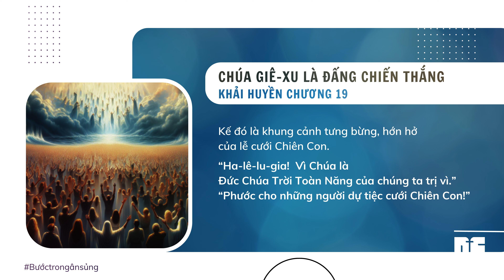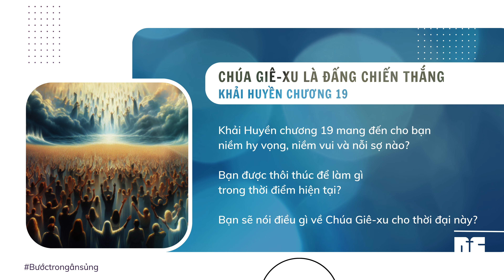[TƯƠNG TÁC THÁNH KINH] 💦 KHẢI HUYỀN 19 🛐 CHÚA GIÊ-XU LÀ ĐẤNG CHIẾN THẮNG 🛐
Kinh thánh: KHẢI HUYỀN 19 - CHÚA GIÊ-XU LÀ ĐẤNG CHIẾN THẮNG

🌿 Bài viết: Nhóm Thông Công
🌿 Giọng đọc: Ru Tơ

⏳⏳⏳ CÂU HỎI SUY NGẪM:
Khải Huyền chương 19 mang đến cho bạn niềm hy vọng, niềm vui và nỗi sợ nào❓
Bạn được thôi thúc để làm gì trong thời điểm hiện tại❓
Bạn sẽ nói điều gì về Chúa Giê-xu cho thời đại này❓

🛐🛐🛐 CẦU NGUYỆN:
Lạy Chúa,
“Ha-lê-lu-gia! Sự cứu chuộc, vinh quang và quyền năng thuộc về Đức Chúa Trời con. Vì những sự phán xét của Ngài là chân thật và công minh… A-men! Ha-lê-lu-gia!
Ha-lê-lu-gia! Vì Chúa là Đức Chúa Trời Toàn Năng của con trị vì.”
Con thành kính cầu nguyện trong danh Chúa Giê-xu Christ, A-men!